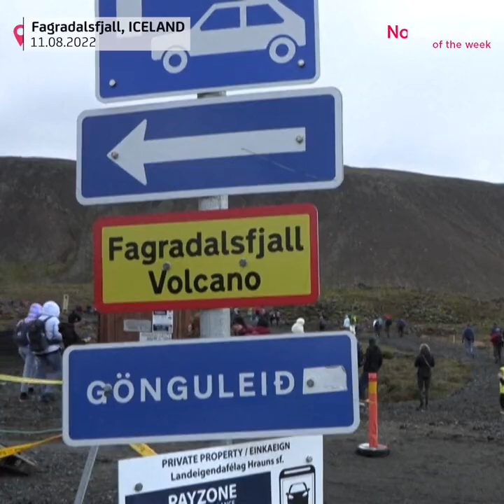No Comment videos of the week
🌋Onlookers admire the volcanic eruption at Mount Fagradalsfjall in Iceland

🐋Rescuers attempt to save a beluga whale stranded in the River Seine

🇲🇽Hundreds of indigenous people celebrate WorldIndigenousPeoplesDay in Mexico